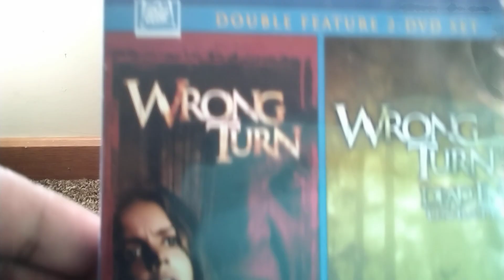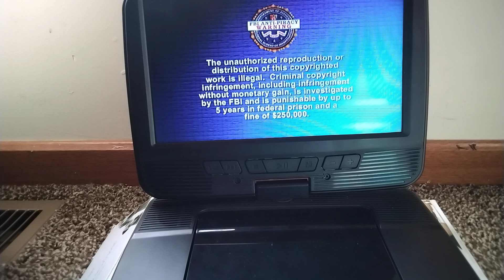Opening To Wrong Turn 2: Dead End 2007 DVD (2010 Reprint)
Today I have bring the 2007 DVD Opening of Wrong Turn 2: Dead End and this is still a part of a Double Feature Compilation DVD's and this Is an Direct-To-Video sequel of the 2003 movie. ENJOY!

List of Contents:

1. Attention Screen

2. Interview and Commentary Screen

3. Lake Placid 2 Trailer (Skipped)

4. Day Watch Trailer (Skipped)

5. Sunshine Trailer (Skipped)

6. DVD Menu

7. 20th Century FOX Home Entertainment Logo

8. FBI Anti-Privacy Warning Screen

9. 20th Century FOX Logo

Gamers, Movie Lovers, Toy Collectors, Comic Book Collectors, and DVD Collectors For Life!📽📽📽📽📽📽📽😎😎😎😎😎😎😎😎